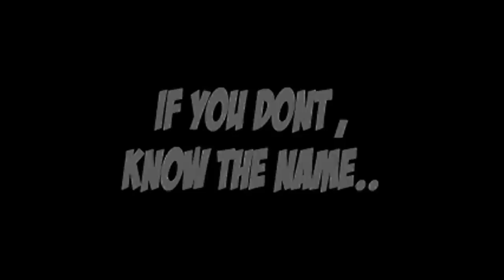Bleu Friday - Where im From (Viral Video) *OLD*